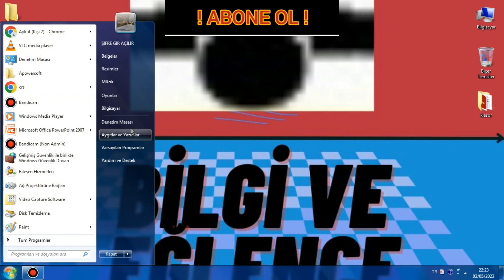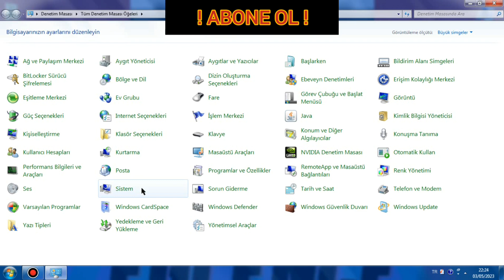Bilgisayar Kaç Bit Öğrenme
Bilgisayarın kaç bit olduğunu nasıl öğreniriz, nereden bakılır sizler için gösterdim, iyi seyirler..
Bilgisayarın bitine nasıl bakılır
Bilgisayarın biti nasıl öğrenilir
Bilgisayarın bitine nerden bakılır
Bilgisayar bit öğrenme
Bilgisayarım kaç bit ?
Bilgisar bit nerden bakılır